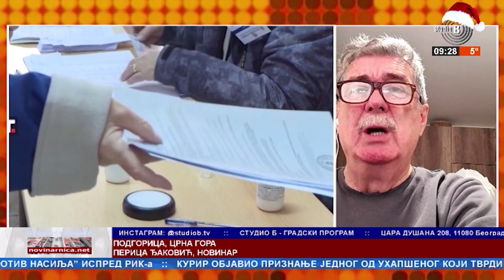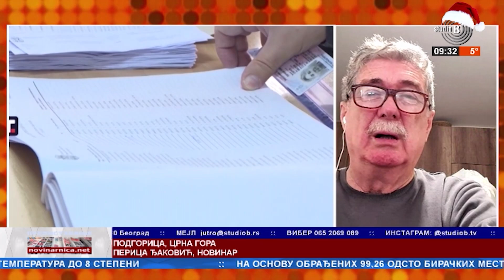Prelistavanje: Perica Đaković, novinar i Sanja Lubardić - JUTARNJI PROGRAM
Gost: Perica Đaković - novinar

Voditelj:  Sanja Lubardić

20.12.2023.